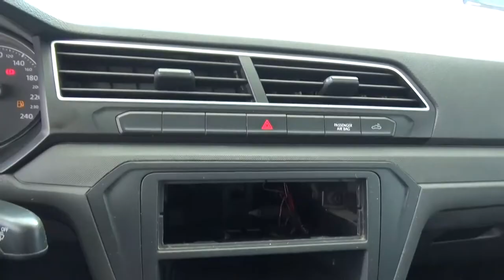Volkswagen / Saveiro / 2018 - 2284